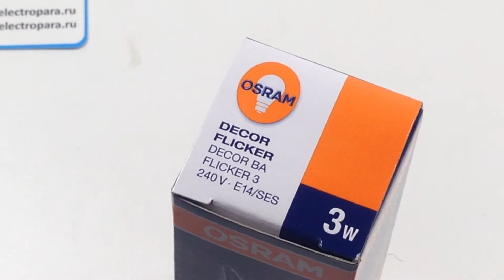Osram Decor Flicker BA 3W E14, обзор лампы накаливания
Osram Decor Flicker BA 3W E14, обзор лампы накаливания от магазина 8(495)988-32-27